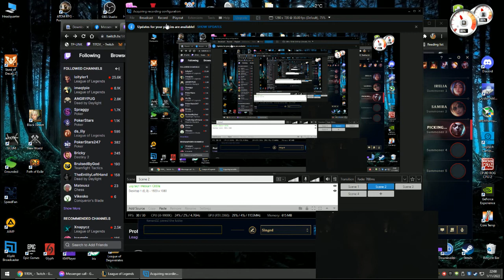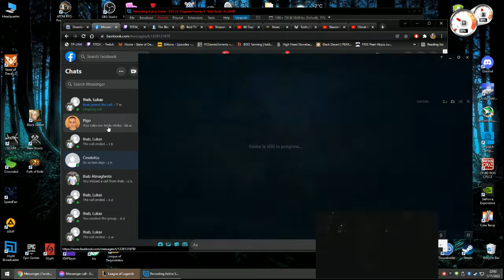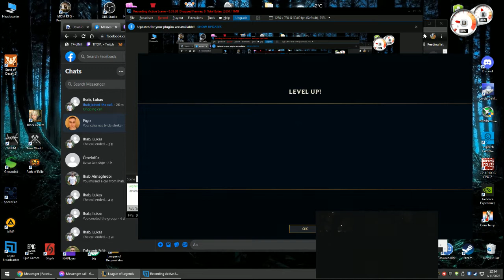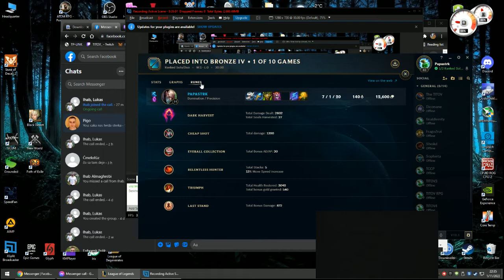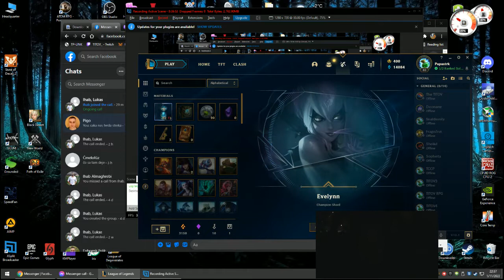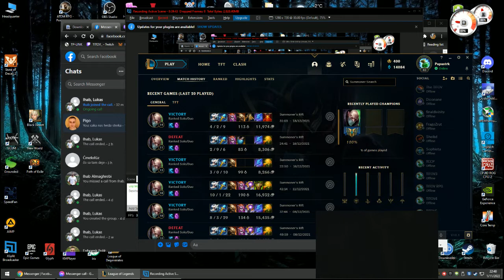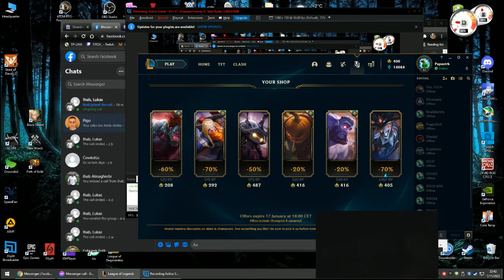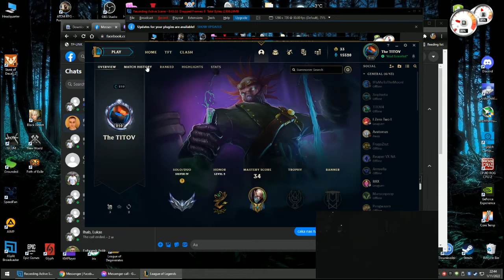Papastrk a SEJK 11.1.2022